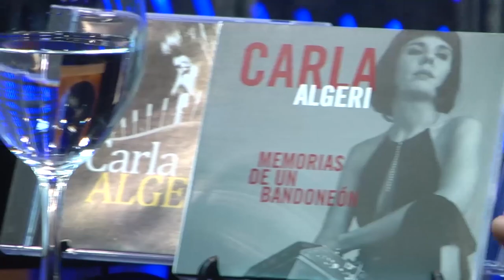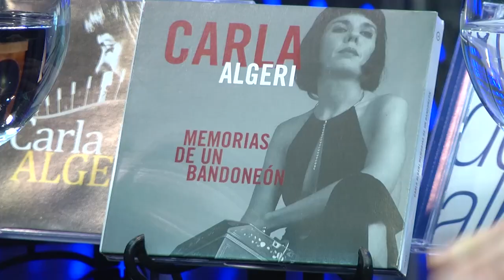ISEL TV - Maestra Carla Algeri